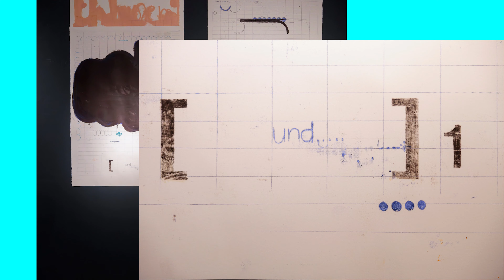Schaffensprozesse im Öldruck | Interview | Günter Grass-Haus Lübeck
In diesem Interview erzählt Künstlerin Angela Siegmund von der Einzigartigkeit und dem Risiko, die das Drucken als Kunstform in sich birgt.

Siegmunds Druckarbeiten wurden im Rahmen der Ausstellung »WORT« im Günter Grass-Haus ausgestellt.
Mehr erfahrt ihr auf unserem Instagram-Kanal @guentergrasshaus oder auf unserer Website grass-haus.de.